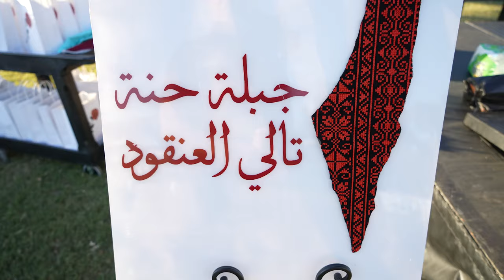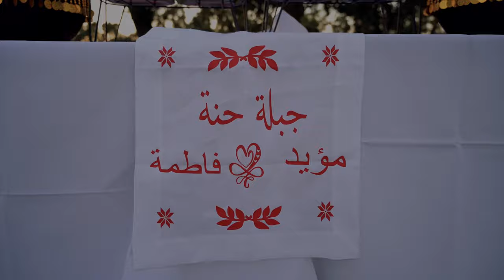Muayyad and Fatema's Sahra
08/14/23 (Jablet El-Henna)